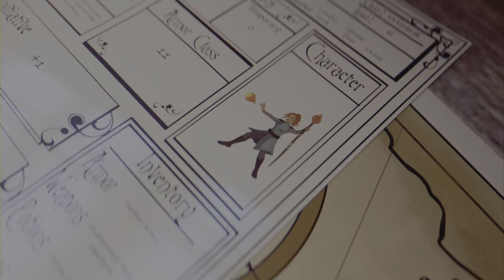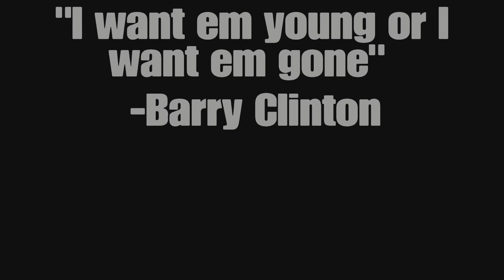Balder Gate 3 Episode 1 ft Sydney Sweeney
I love Lobotomies